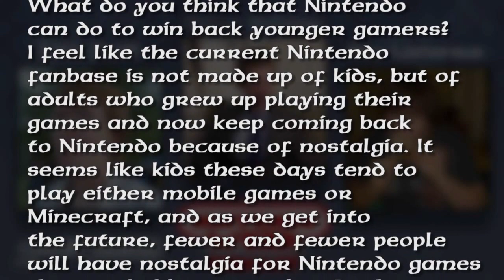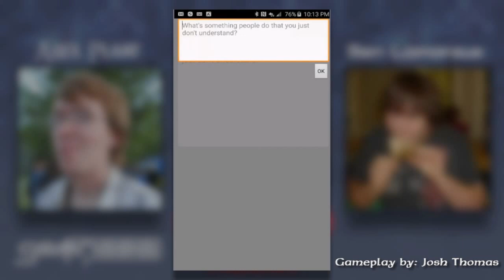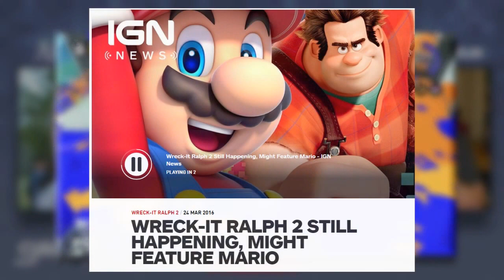How Nintendo Can Win Kids Back Again — Mystery House | Gamnesia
Tony wrote the Nintendo Week crew that kids are turning to Minecraft and mobile games more than they are Nintendo, and asked how Nintendo can win kids back. Well, we answer.